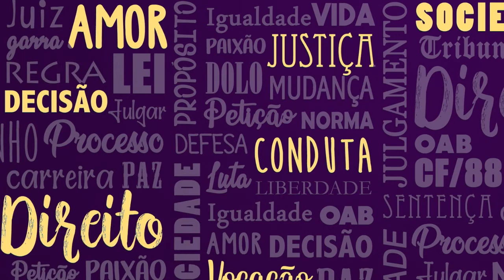COMO PASSAR EM CONCURSO ATRAVÉS DA LEI DA ATRAÇÃO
✅ APROVAÇÃO DO ZERO: o método simples e eficaz para quem quer ser APROVADO em Concurso Público (ainda nesta encarnação).

Lei da Atração para passar no Concurso: como manifestar a aprovação. Hoje quero te explicar o que você precisa saber para ser aprovado usando a lei da atração.

Muita gente fala que nós atraímos o que pensamos, mas isso não está correto. Nós não atraímos o que pensamos, e sim o que sentimos. Atraímos o que vibramos.

São as nossas vibrações que regem a nossa vida, mesmo que a gente não se dê conta disso.

Para que a lei da atração funcione, você também precisa se responsabilizar pelas suas escolhas. Você tem livre arbítrio. Mesmo que sua história de vida tenha sido difícil, você pode sim fazer diferente, a partir de agora.

O universo não traz nada, na verdade, somos nós quem cocriamos. Nossa trajetória está sendo construída de acordo com nossas visões e crenças e aquilo que estamos semeando na nossa vida. A gente ganha aquilo que tem dentro da gente. Por isso é importante ter as crenças corretas. Não basta apenas “desejar”. Você atrai aquilo que você É.

O processo de cocriação deve ter alegria e prazer. Lembre que para a lei da atração, o que funciona não é o simples pensamento, mas sim o sentimento. A vibração.

PESQUISAS COMUNS:

1 -  O poder do pensamento positivo nos concursos
2 - Lei da atração para passar no concurso
3 - Como passei no concurso público usando a Lei da Atração
4 - Afirmações para fazer a lei da atração funcionar